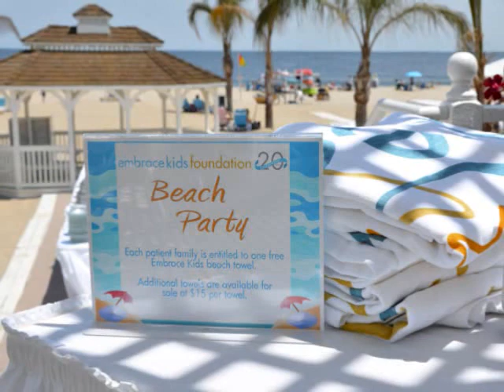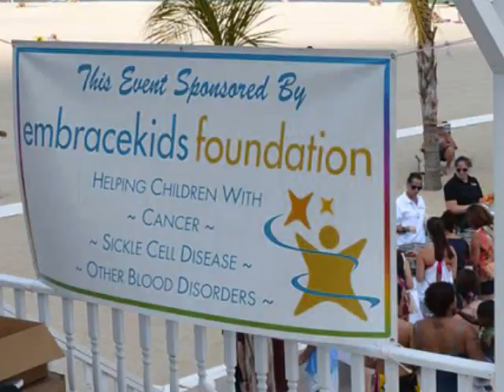Embrace Kids Foundation - 2011 Beach Party